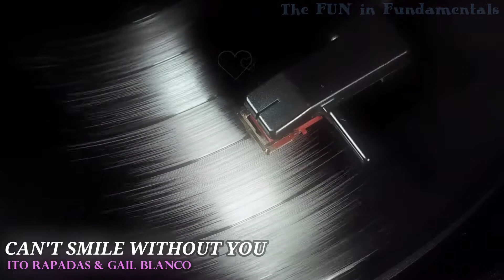Bossa Nova with Manilow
17 bossa nova songs from the album In Love With Manilow (2007).

Contributing Artists:

Somewhere Down The Road - Gail Blanco
Can't Smile Without You         - Ito Rapadas & Gail Blanco
Mandy                                        - Ito Rapadas & Judith Alegarbes
Copacabana                             - Judith Alegarbes
Tryin' To Get The Feeling        - Judith Alegarbes
No Other Love                           - Gail Blanco
As Sure As I'm Standing Here - Judith Alegarbes
All The Time                               - Gail Blanco
Looks Like We Made It             - Gail Blanco
Even Now                                    - Gail Blanco
Weekend In New England        - Judith Alegarbes
I made Through The Rain         - Arthur Manuntag
If I should Love Again               - Arthur Manuntag
I Write The Song                        - Arthur Manuntag
If I Should Love Again              - Judith Alegarbes
Ready To Take A Chance Again - Gail Blanco
One Voice                                      - Ito Rapadas & Gail Blanco